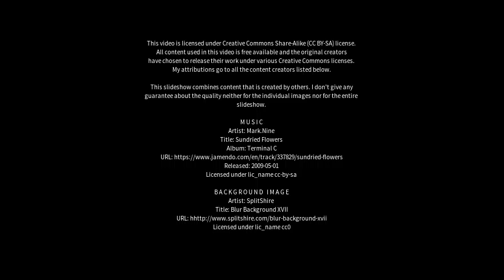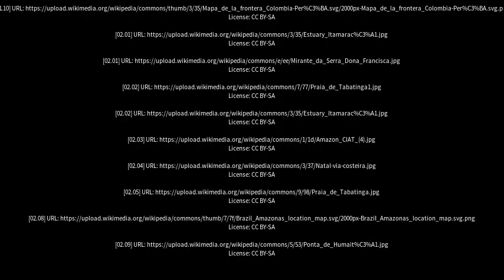Best places to visit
Best places to visit - Tabatinga (Brazil) Best places to visit - Slideshows from all over the world - City trips, nature pictures, etc.